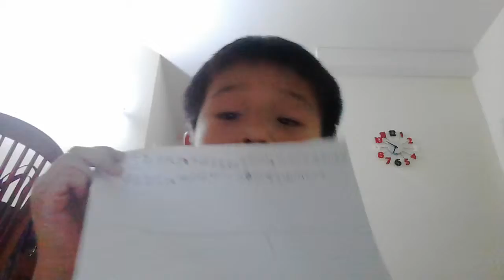‹Kids›Soo：인도일기 오늘한일 알려주기